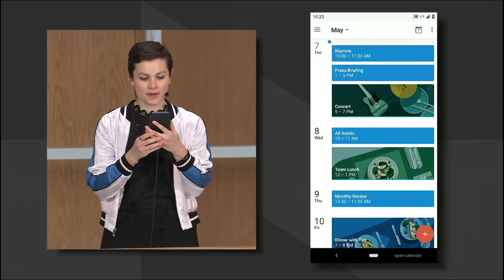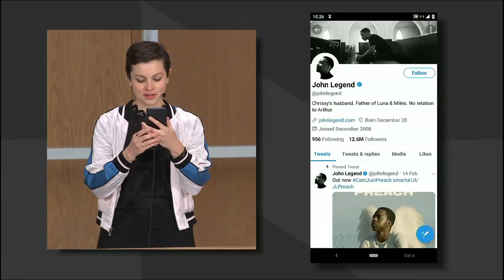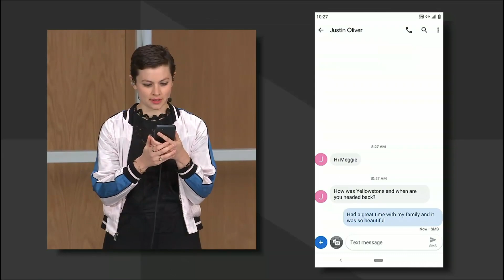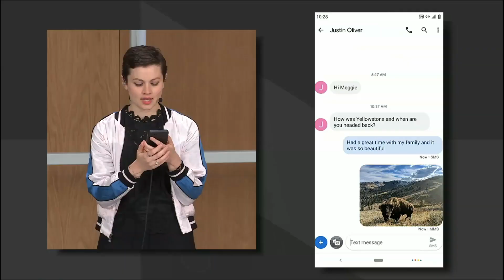Live-Demo des neuen Google Assistant zur I/O 2019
Google will mit dem Pixel eine neue Generation des Google Assistant direkt auf dem Endgerät anbieten, anstatt diesen nur über das eigene Datacenter abzuwickeln. Das macht den Assistant zehmal schneller als bisher, wie Google zur I/O in einer Live-Demo zeigte.